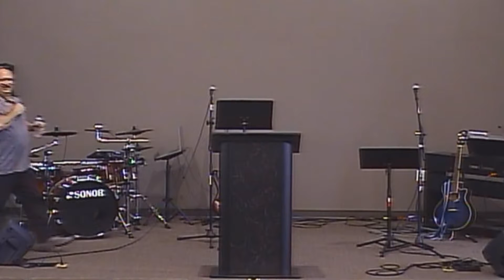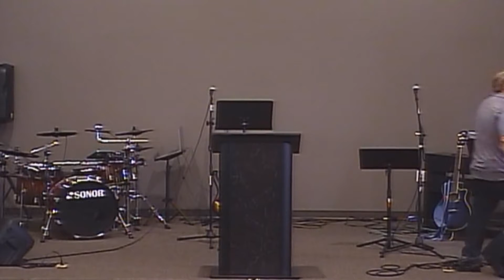Letting Go of the Past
Hurt, disappointment and failure seem to plague us and hinder our growth in the Lord.  It is time to let those things go and focus on your new life in Jesus.  Focus on your future in Jesus and be free from the past.  You are a new creature in Christ!  AMEN!